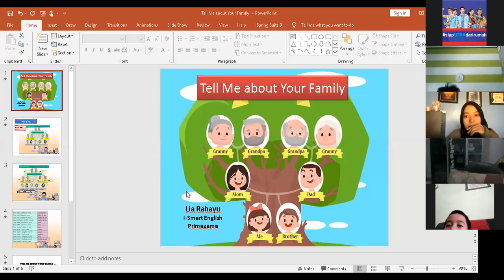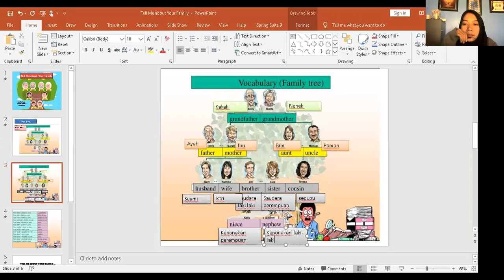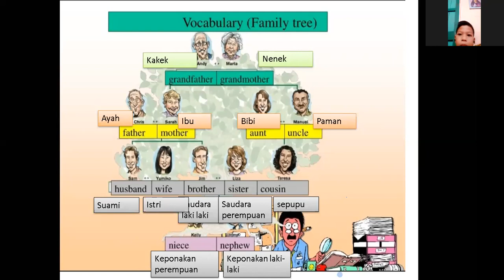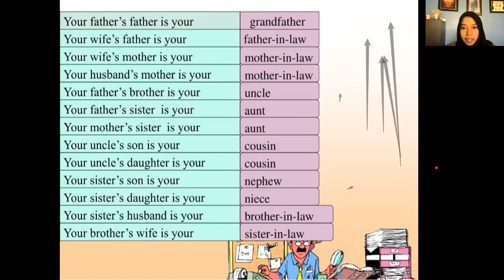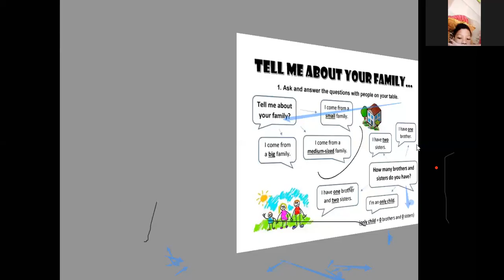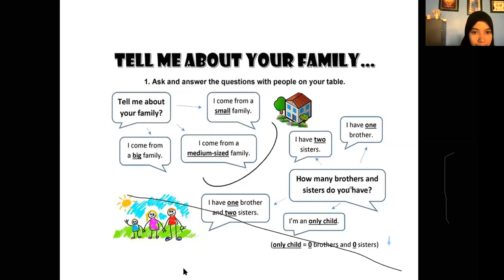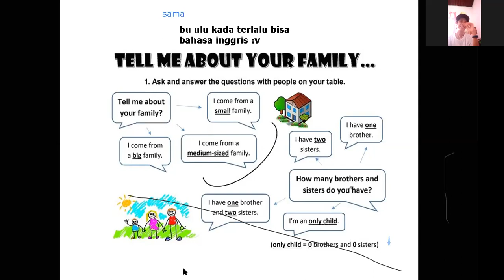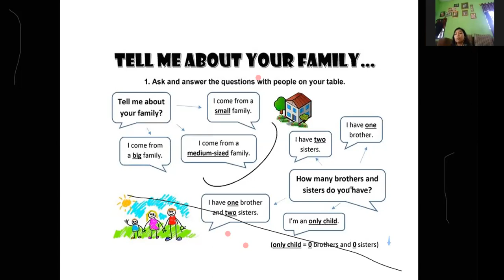"KELUARGAKU" BELAJAR BAHASA INGGRIS BARENG KAK LIA, VIDEO BIMBEL PRIMAGAMA (SD) 13.05.2020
BELAJAR BAHASA INGGRIS LIVE VIA ZOOM BERSAMA SISWA PRIMAGAMA, DISAMPAIKAN OLEH INSTRUKTUR SMART LIA